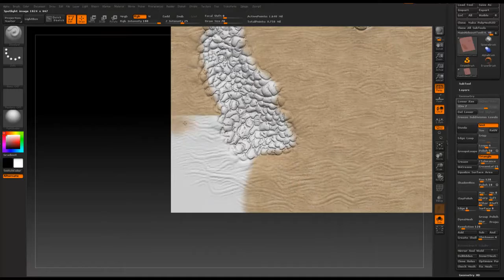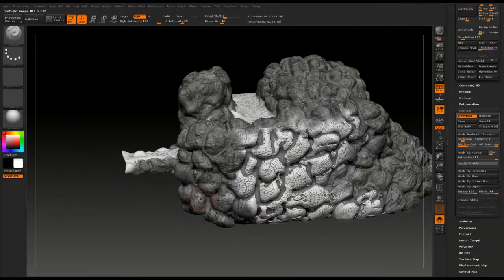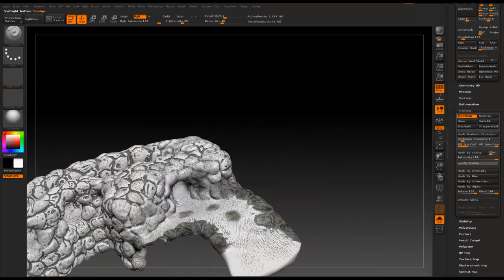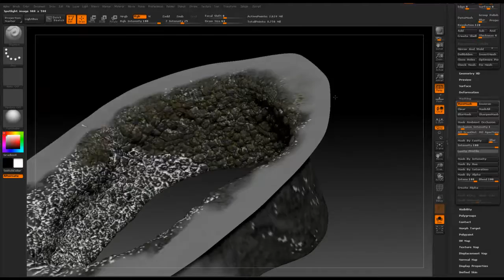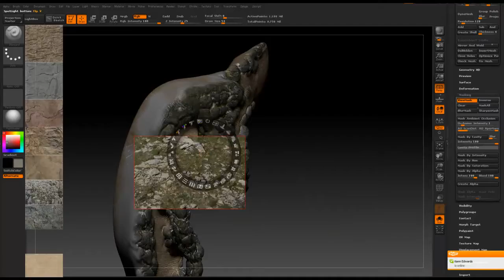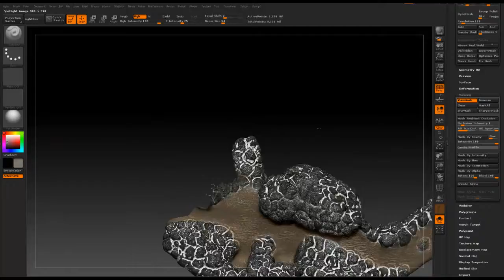Unity3d_BattleArms_hideout_Polypainting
hi in this video i started the polypainting of the map, i'm still trying to get a overall color and feel of the map.